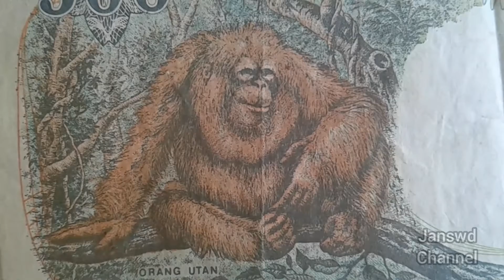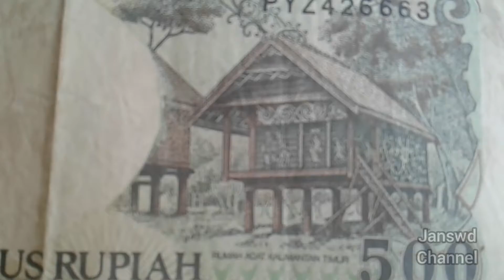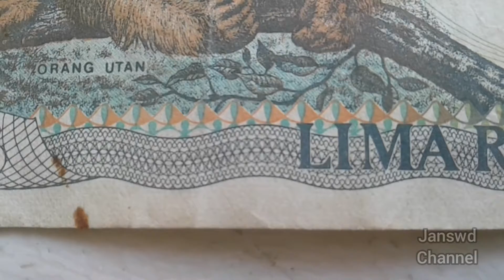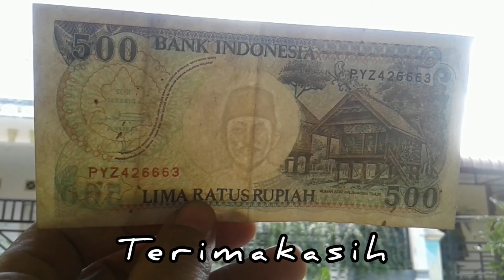Uang kertas lama pecahan Lima Ratus Rupiah Tahun Emisi 1992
Not for sale. Koleksi uang kertas pecahan Rp.500,- tahun Emisi 1992 yang sudah tidak berlaku lagi. Bergambar Orang Utan dan Rumah adat Kalimantan Timur.